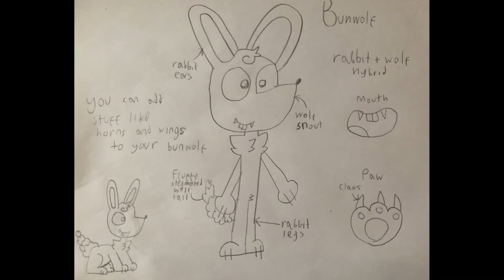Bunwolf (open species)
A bunwolf is a hybrid between a rabbit and a wolf
You can make one but credit me